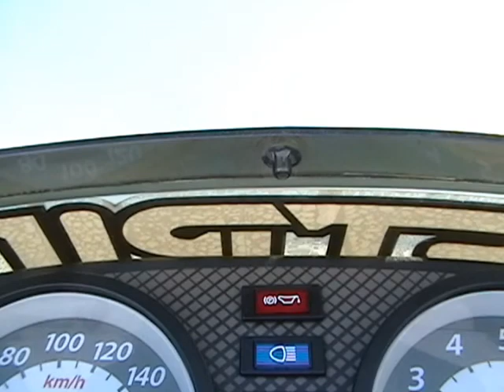Fort Boys Running Crow Rock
some spring fun!!